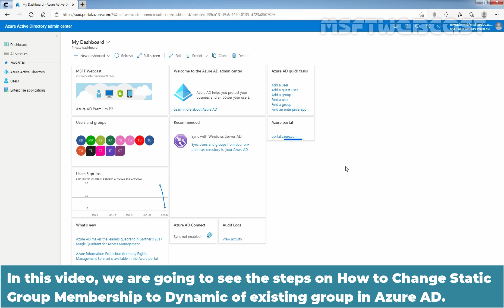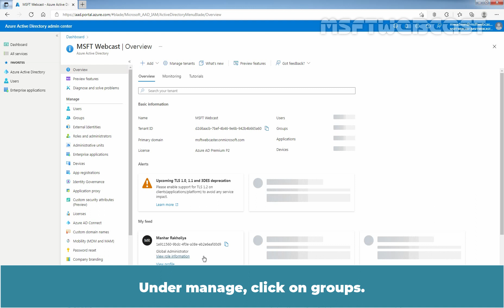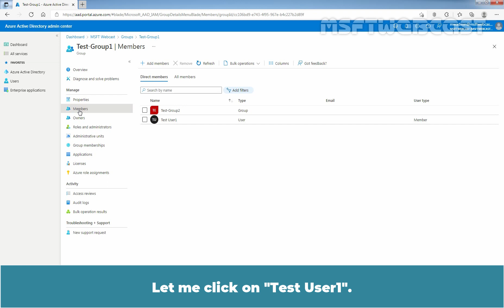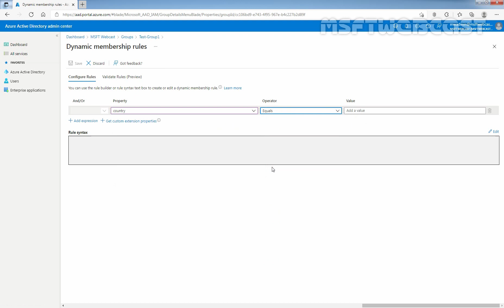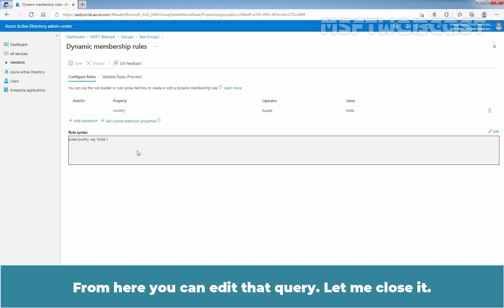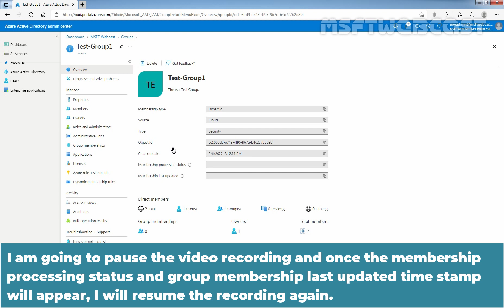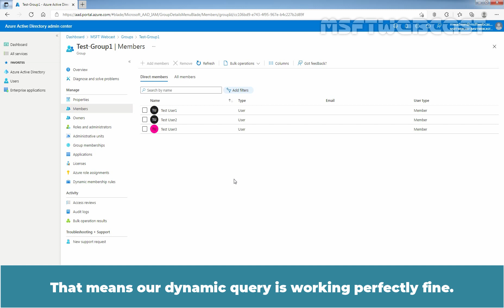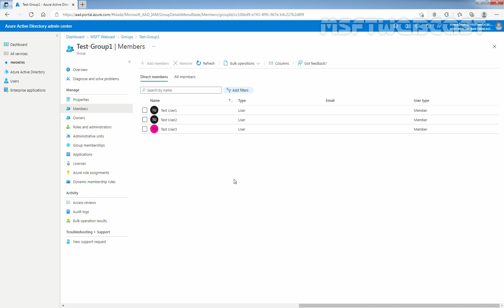15. Change Static Group Membership to Dynamic in Azure AD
Microsoft Azure Active Directory Beginners Video Tutorials Series:
This is a step by step guide on How to Change Static Group Membership to Dynamic in Azure Active Directory using Azure AD admin center web interface. You can change a group's membership from static to dynamic or vice-versa In Azure Active Directory.